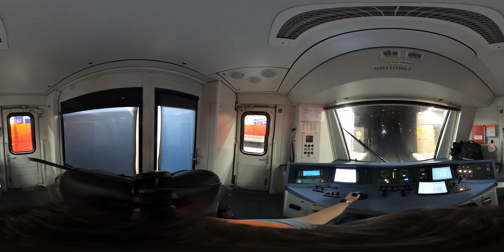360° Führerstandsmitnahme S-Bahn München S2 Ostbahnhof - Petershausen BR423